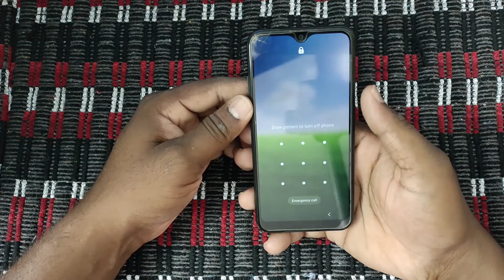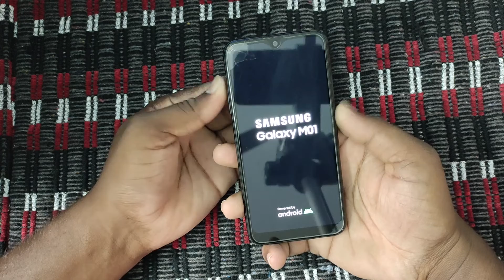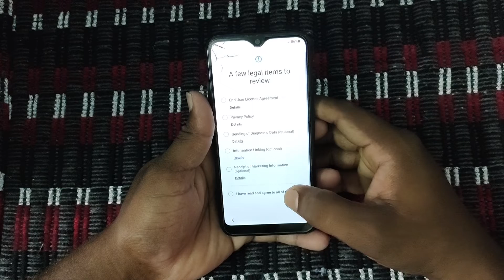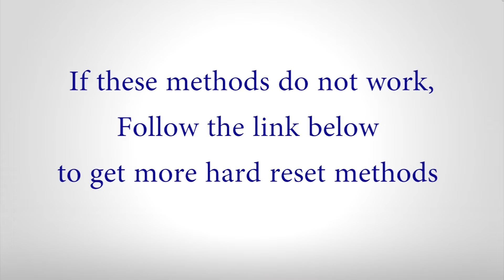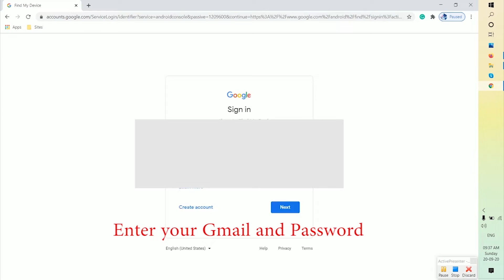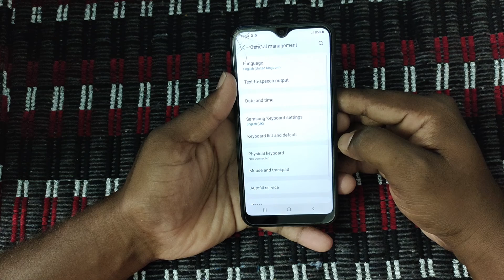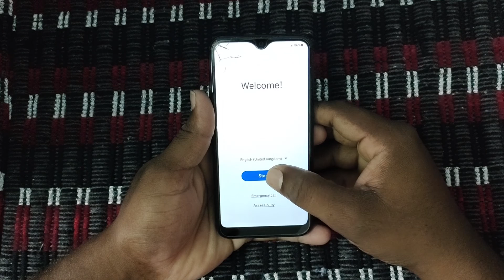How to Hard Reset Samsung Galaxy A31 — Pattern Unlock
Method:1
First, turn off your Samsung Android Mobile by holding down the power button.
        [Volume Up + Home + Power Button]
        [Volume Up + Bixby + Power Button]
Release all buttons, when the Android exclamation mark is displayed. (Sometimes it takes you directly to the Recovery screen).

Method:3
First, turn on your Samsung Android Mobile.
In this step, Find and Select General management.
Now choose the Reset option.
Then tap on the Reset phone option and select Delete all.